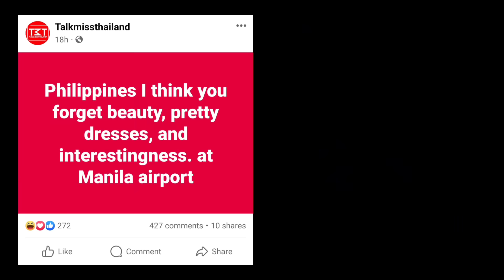Todo Bigay si Michelle Dee sa 1st Rehearsal ng Miss Universe 2023 | Nagusap na sila ni Miss Thailand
Sa unang araw ng rehearsals ng mga kandidata ng Miss Universe 2023 sa El Salvador, bigay todo agad ang ating pambatong si Michelle Dee. Confident na nakipagsabayan si Miss Philippines sa ibang mga delegates. Ipinakita niya ang galing ng isang kandidata na sumailalim sa matinding training sa Pilipinas.

Kumpirmado na magkakaroon ng dance number ang mga girls sa umpisa ng show. At lahat sila ay nagpakitang gilas. Kaya naman hindi rin nagpakabog ang sarili nating kandidata. Wala nang pagpipigil pa at tinanggal na talaga ni Michelle sa kaniyang bokabularyo ang strategy na know when to peak. Naniniwala ang team Philippines na hindi ito nagwowork ngayon dahil sa tindi na ng kompetisyon sa Miss Universe.